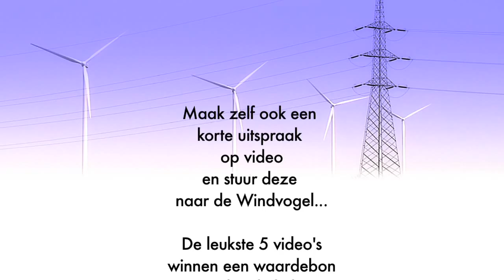Windvogel Windenergie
De windvogel is een coöperatieve vereniging die de opwekking van duurzame energie bevordert. Zij draagt daar ook zelf aan bij door de plaatsing en exploitatie van eigen windmolens.